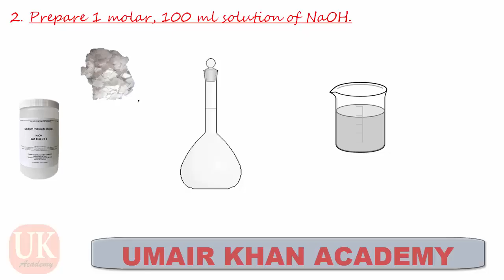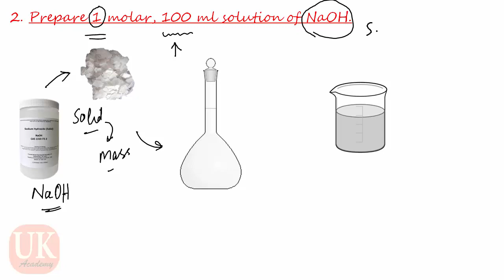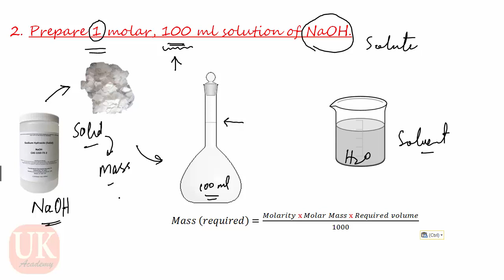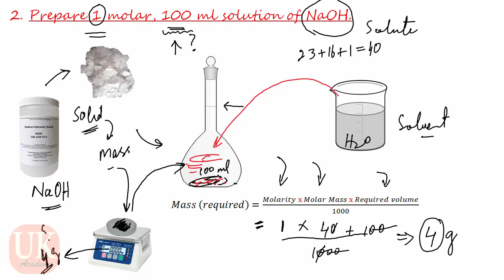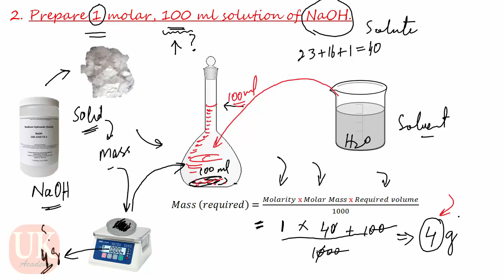How to Prepare 1 molar, 100 ml solution of NaOH | Umair khan Academy | F.Sc. Practicals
It is series of videos covering 2nd year F.Sc. Practical.